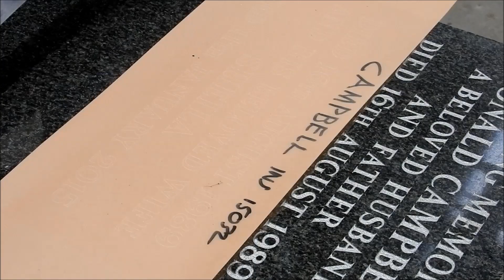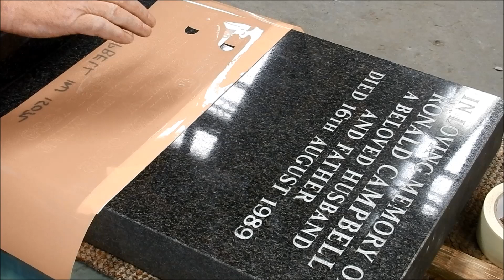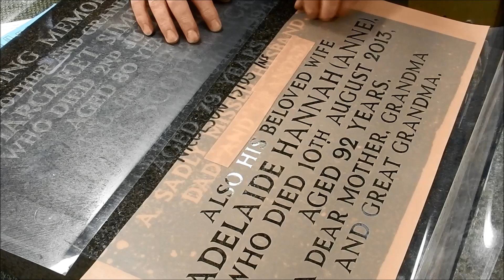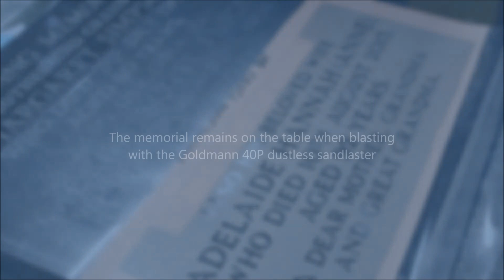Creating A Stencil Layout For A Memorial Inscription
See how we set-up and position and inscription ready for sandblasting at S. Critchley & Son - The Blast Shop